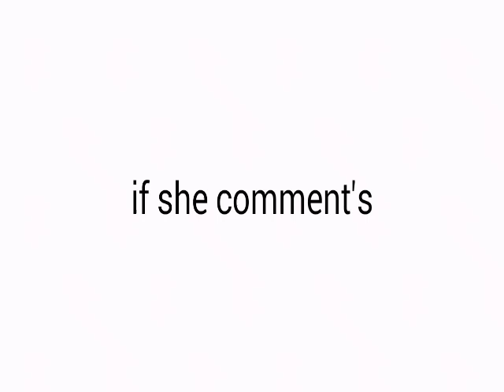My subscriber "Nathalia" will not comment in this vid